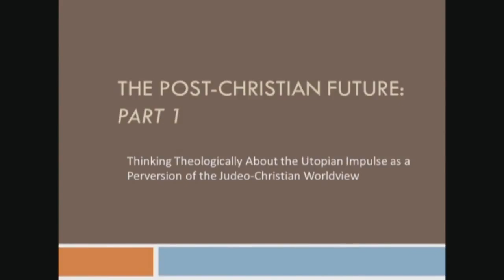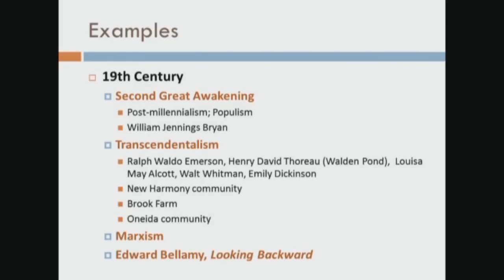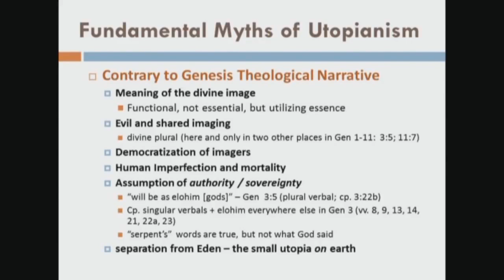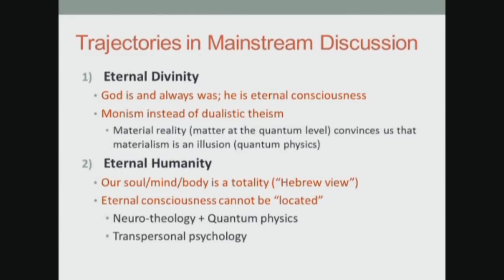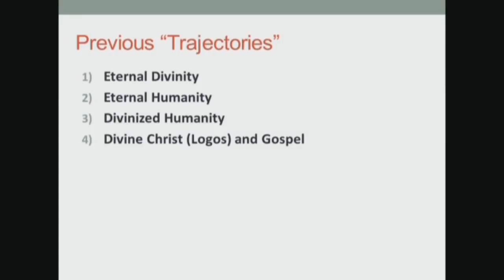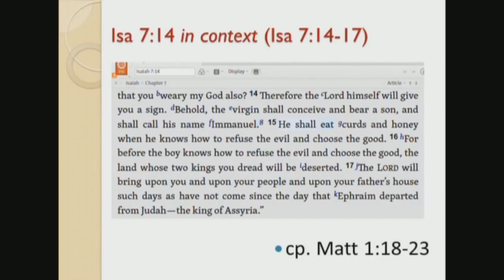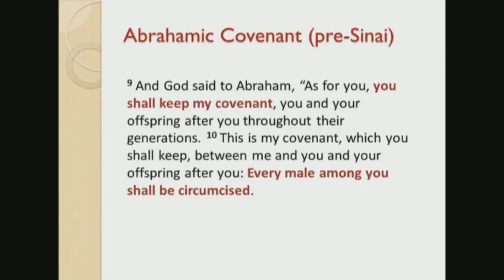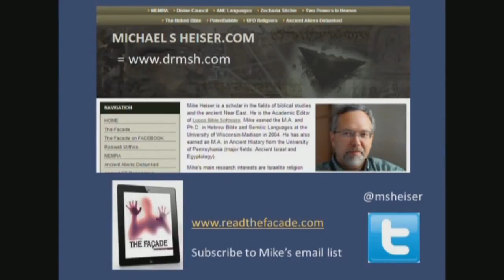The Post-Christian Future: The Utopian Impulse as Perversion of the Christian Worldview (ft.